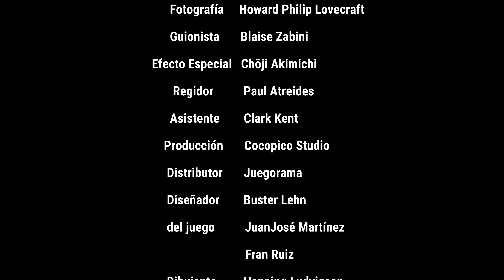NEW YORK CRISIS : Como se juega [ES] (Reglas - tutorial - instrucciones - preparación de la partida)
Sáltate las reglas y aprende a jugar de manera sencilla a New York Crisis.
Con este video descubarás de manera sencilla, detallada el contenido del juego New York Crisis, aprenderás a preparar una partida y como se juega muy rápido.
New York Crisis es un juego cooperativo para 1 a 4 jugadores, los jugadores tomaran el papel de los miembros de la familia Smith, que accidentalmente se encuentran involucrados en un delito grave que tuvo lugar frente a ellos. Dispondremos de diferentes escenarios para jugar a cada partida, donde los personajes tendrán que explorar Manhattan, y recoger pistas para averiguar qué pasó mientras evitan a la mafia y la policía, para que puedan demostrar su inocencia antes de que sea demasiado tarde. Elijemos un escenario y tomaremos todas las cartas para esa historia.

• Jugadores: de 1 a 4.
• Duración: 45 - 60 minutos.
• Edad: desde 12 años.

00:00 Introducción
00:10 Objetivo
00:25 Elementos del juego
05:43 Rondas
09:08 Modo avanzado
09:30 Final de partida